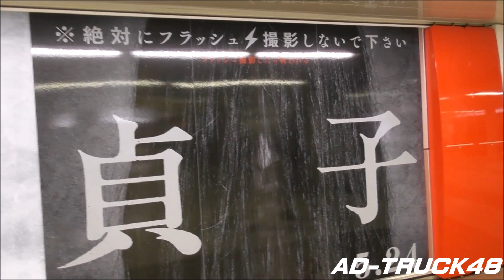映画「貞子」の広告が新宿に出現！これで終わらないよね貞子プロモーション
東京メトロ丸ノ内線新宿駅メトロプロムナードに出現した、映画「貞子」の広告＆過去の貞子関連のPR手法。

映画「貞子vs伽椰子」 渋谷を徘徊する最恐総選恐の選挙カーならぬ選恐カー Sadako vs. Kayako